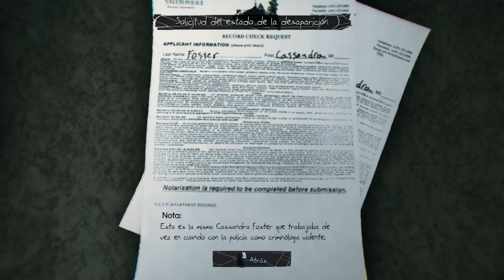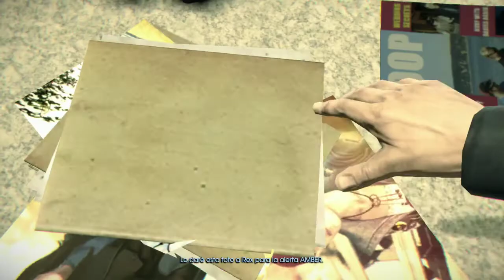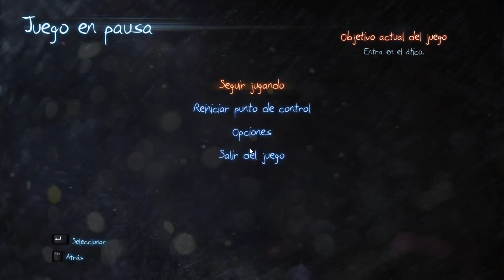Murdered soul suspect Capitulo 2 - Me voy a la iglesia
El segundo capitulo